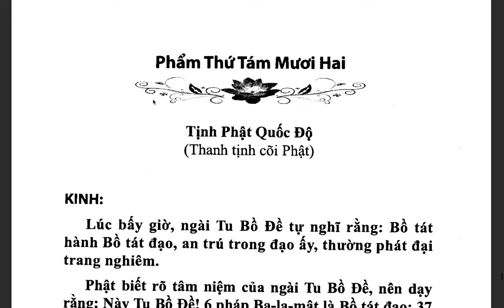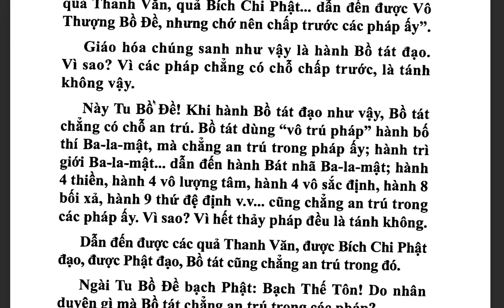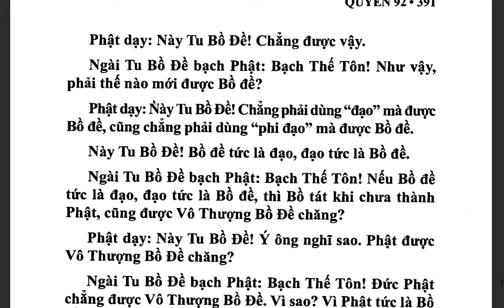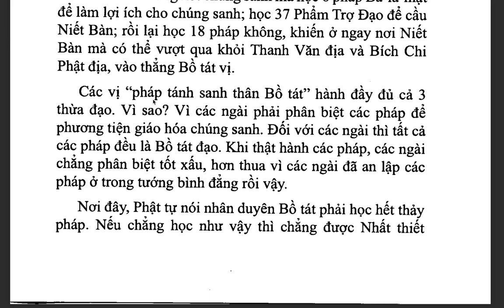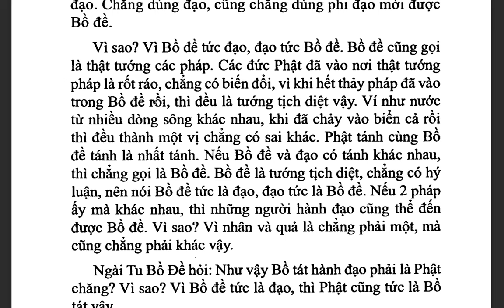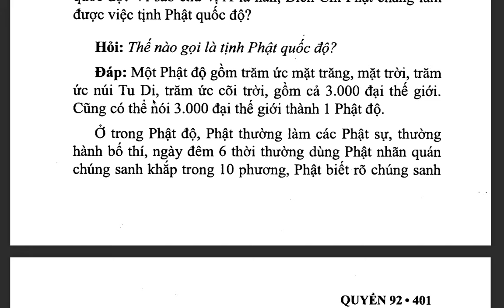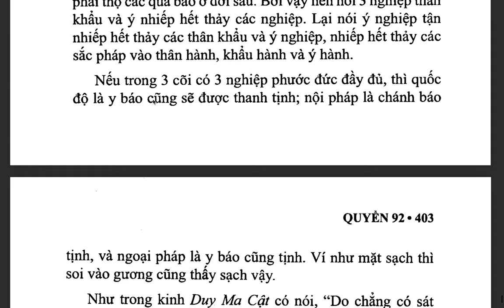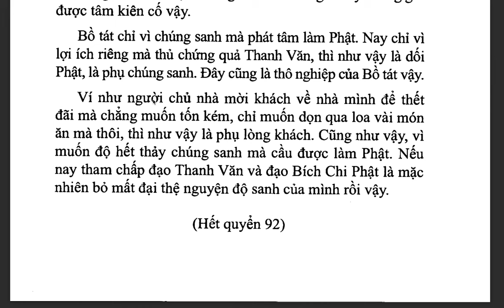Đại Trí Độ Luận| Bồ Tát Long Thọ| Hán dịch: Cưu Ma La Thập| Việt dịch: THÍCH NỮ DIỆU KHÔNG (tiếp)